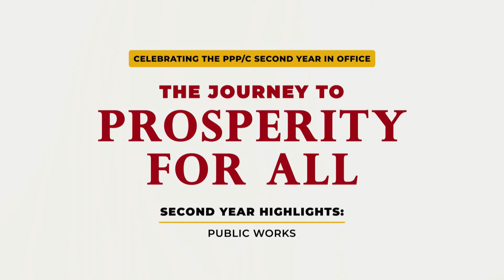Interview with Minister Bishop Juan Edghill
The Journey to Prosperity for all; Second Year Highlights with Hon. Bishop Juan Edghill, Minister of Public Works.